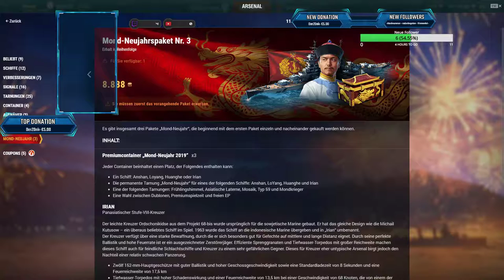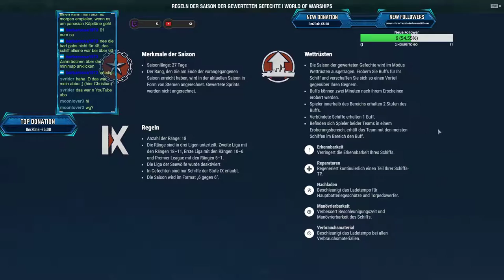... mit Mdad0k live dabei ...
M - wie der Buchstabe und dann einfach dadok (auf deutsch)